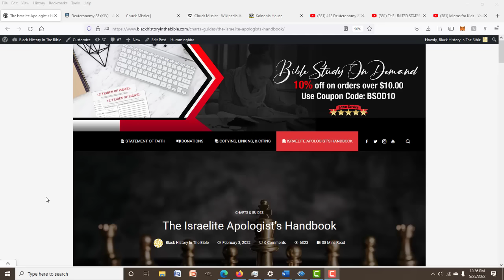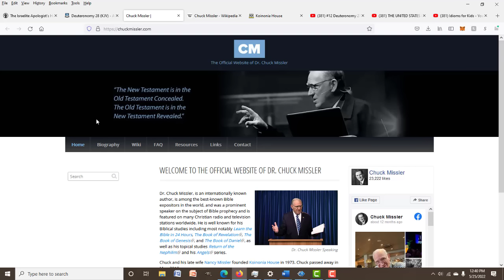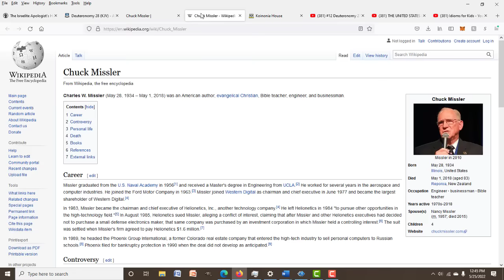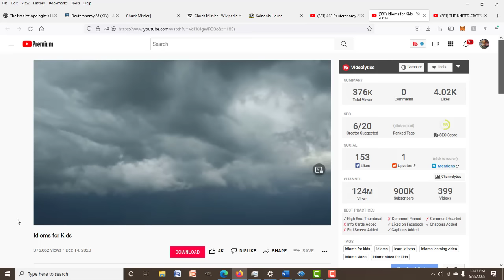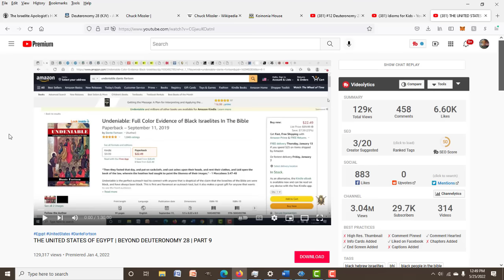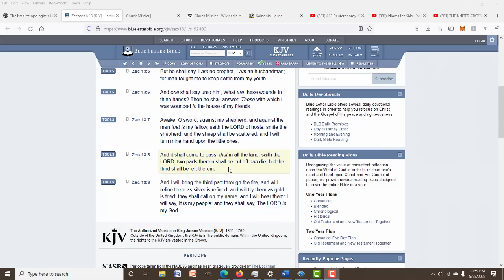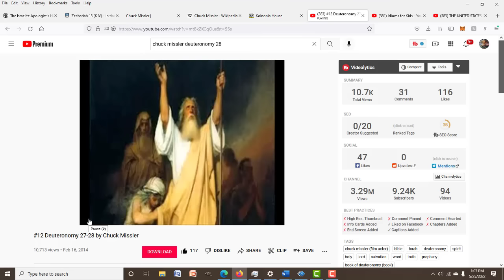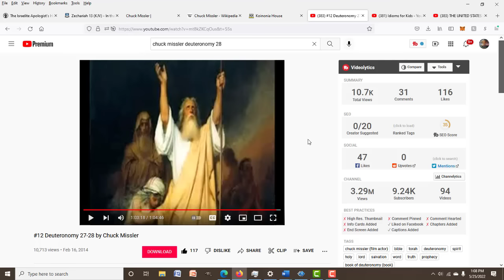DEUTERONOMY 28:68 & THE CHURCH FATHERS ACCORDING TO CHUCK MISSLER | White Bottle Wednesdays Ep. 1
On today's first episode of White Bottle Wednesdays, we listen to some comment from Chuck Missler about Deuteronomy 28, Israel, and one of the church fathers. You don't wanna miss this.

DOWNLOADABLE WORKSHEETS

FREE BOOK